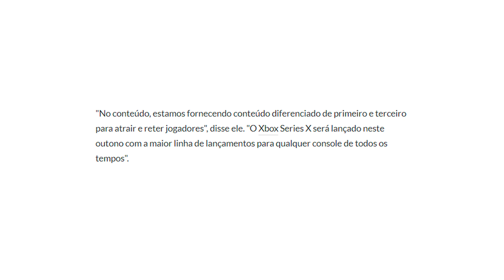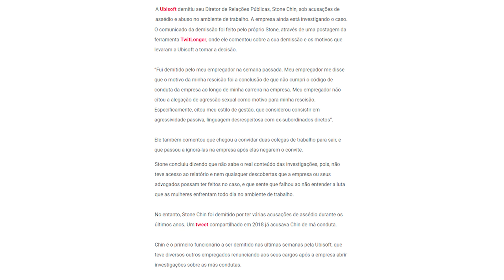UBISOFT DEMISSÃO ASSÉDIO E ABUSO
É galera, as coisas estão feias dentro da ubisoft, não é de hoje que estamos vendo diversos episódios de abuso e assédio não só na ubisoft mas em outras desenvolvedoras, mas houve até demissão dessa vez, um diretor da ubisoft foi demitido e explica os detalhes, entenda tudo no vídeo, além disso estou trazendo novidades sobre novos jogos grátis na epic games e o CEO da microsoft declara que nenhum console vai ter tanto jogo quanto o xbox series x no seu lançamento.